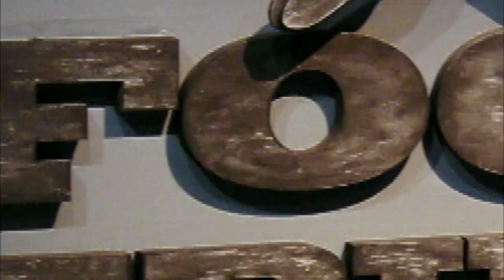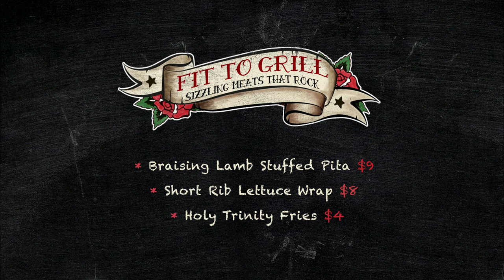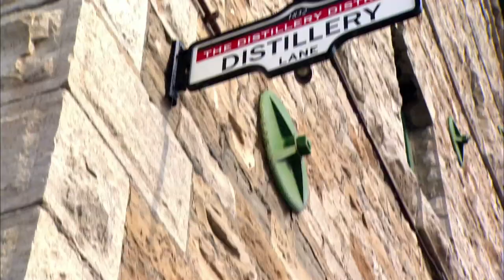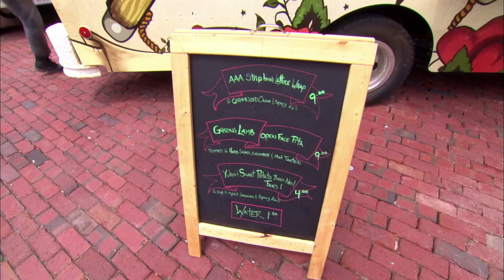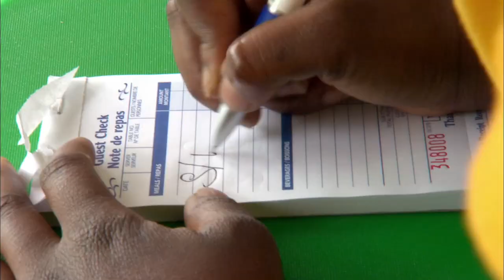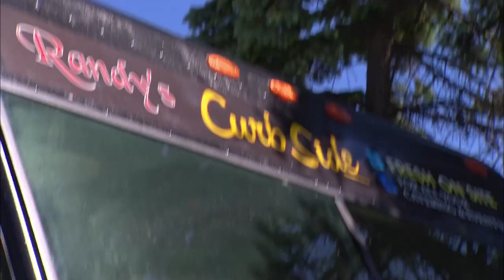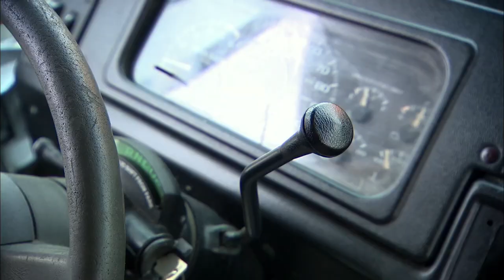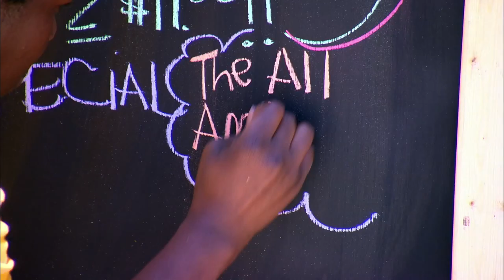Food Truck Face Off - The Distillery District Duel - Season 1 - Episode 7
Jesse Palmer puts two teams of food truck hopefuls through their paces in the historic Distillery District in Toronto, Canada, on Sell Day One, where one team is reduced to tears while another is too cocky for their own good.